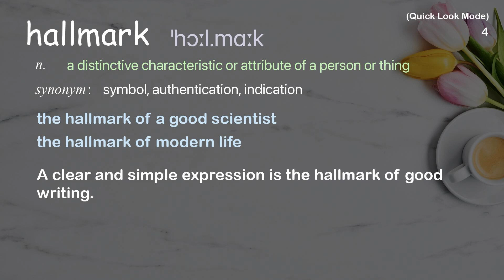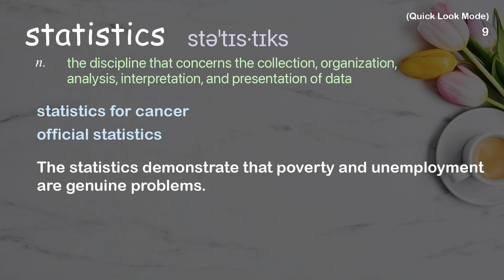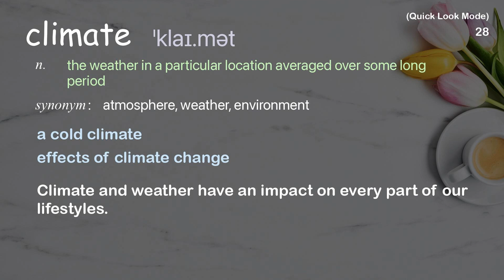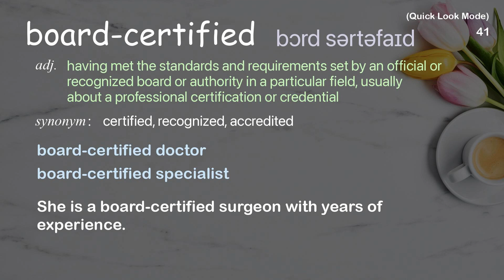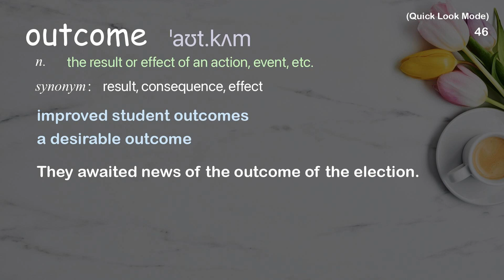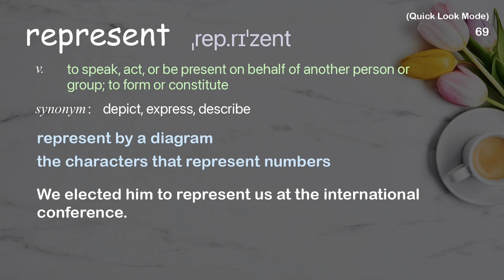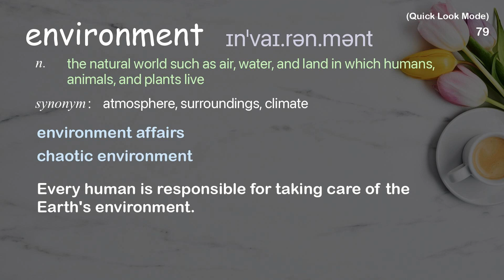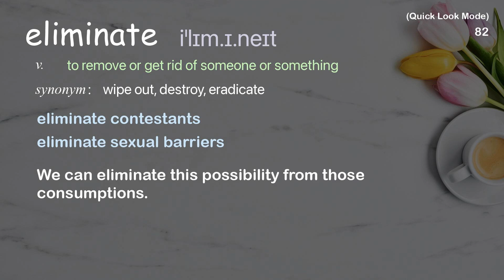83 Academic Words Quick Look Ref from "Why skin disease [..] misdiagnosed in darker skin tones, TED"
■PLEASE NOTE

■Reference Source
Jenna C. Lester: Why skin disease is often misdiagnosed in darker skin tones | TED Talk